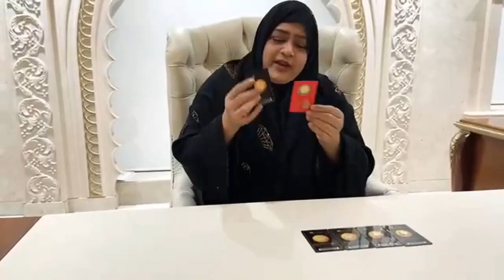HEERA GROUP LATEST UPDATE BY DR NOWHERA SHAIK FOUNDER ALL INDIA MAHILA EMPOWERMENT PARTY MEP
ہیرا گروپ کی تازہ معلومات بذریعہ سی ای او عالمہ ڈاکٹر نوہیرا شیخ کل ہند صدر مہیلا امپاورمنٹ پارٹی ایم ای پی